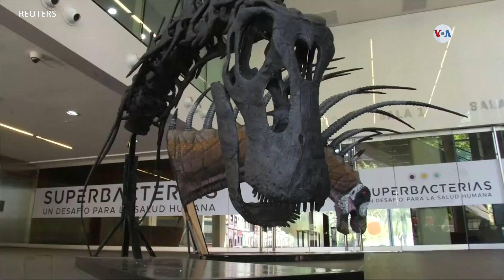CIENCIA: Patagonia: dinosaurio de largas espinas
Un fósil de 140 millones de años, del herbívoro dinosaurio Bajadasaurus Pronuspinax, fue desenterrado en la Patagonia y muestra una inusual fila de espinas que recorren su espalda.
Publicado originalmente